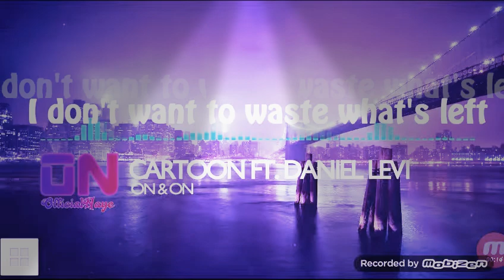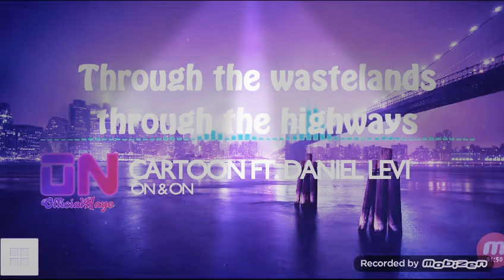Hold Me Close Till I Get Up